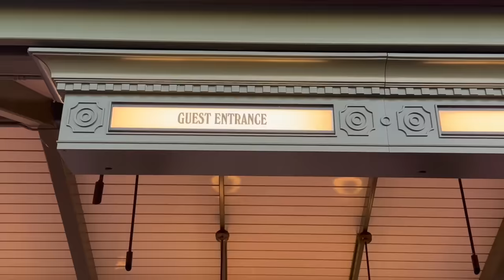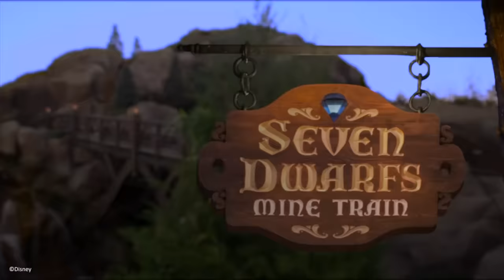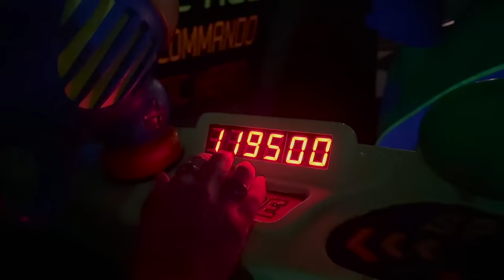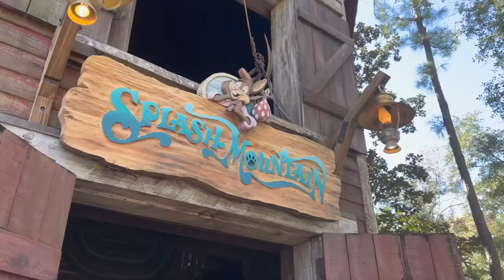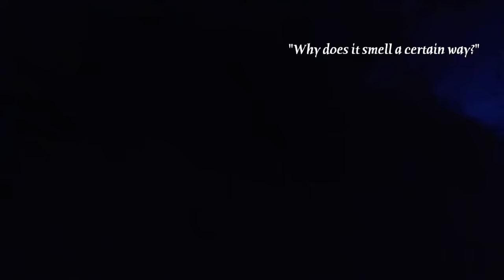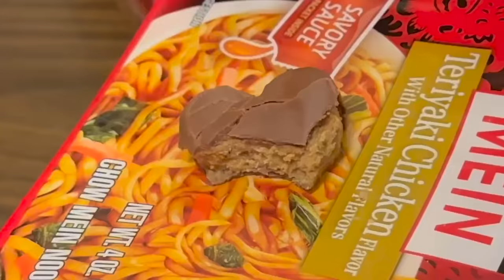I STOLE WATER FROM SPLASH MOUNTAIN *fail🥸 (DISNEY VLOG W CARTER)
Zip-a-dee-doo-dah, zip-a-dee-ay
My, oh, my, I’m at disney today🥰

Fun fact, I did all the voice overs with an extremely sore throat :)

Words cannnot express how magical my day at Magic Kingdom was, so I hope this video does it justice! Today we venture deep inside this Orlando theme park to fully experience the wonders Walt Disney created 100 years ago :) With the news that Splash Mountain is leaving us to make way for a Princess Tiana boat ride, I also thought that taking some water as a souvenir would be a fun way to remember my favorite ride… did I actually do it? Guess you’re
gonna have to watch and find out😼💦